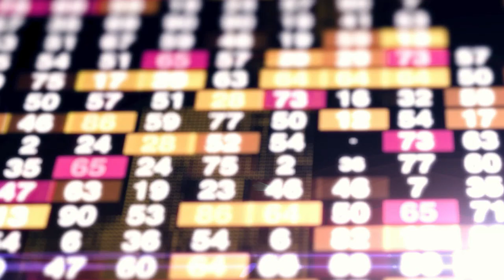La Minute Éco - Elixir Aircraft lève 3 millions d’euros et embauche